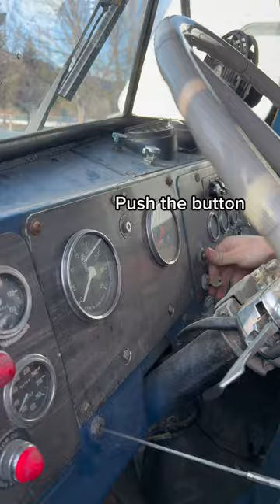1969 kenworth cold start